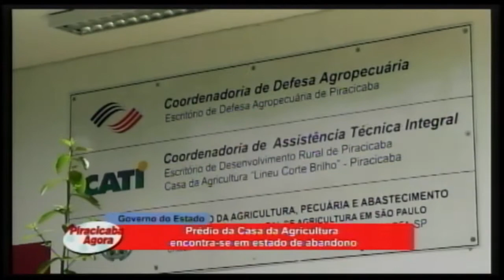09 02 21 Problema resolvido mato cortado na Casa da Agricultura